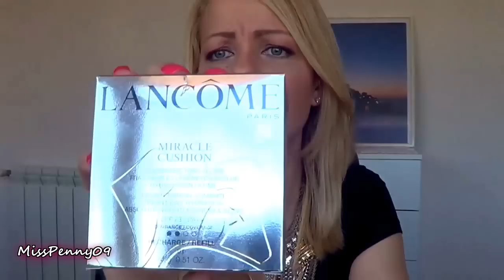I "troppi" bocciati di Maggio15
❤ Periscope ❤
mi trovi sempre come misspenny09

❤ MAKEUP ❤
Occhi: Urban decay Vice 3
Labbra: Wycon Xmattchubby 05 corallo
Smalto: P2 070 Funky babe

❤ Se ti va puoi trovarmi anche qui ❤